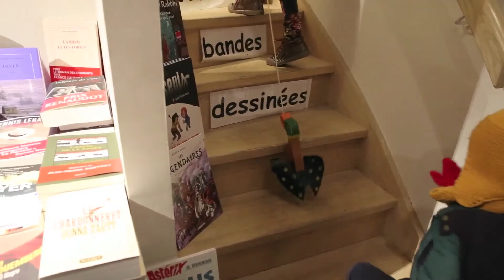Rencontre avec Kim Leine librairie Le détour ©CRLBN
Le 13 novembre 2015, la librairie Le détour à Granville (50) invitait l'auteur dano-norvégien Kim Leine à l'occasion du festival Les Boréales. Vidéo réalisée avec l'aide du CRL Basse-Normandie.